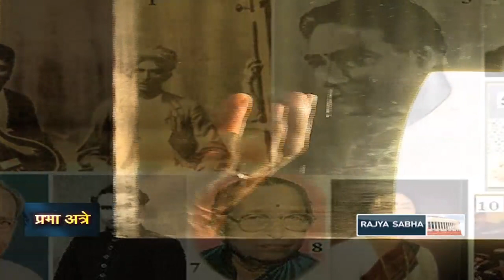Shakhsiyat with Prabha Atre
In conversation with legendary Indian Classical Vocalist from Kirana gharana, Prabha Atre.

Anchor: Samina